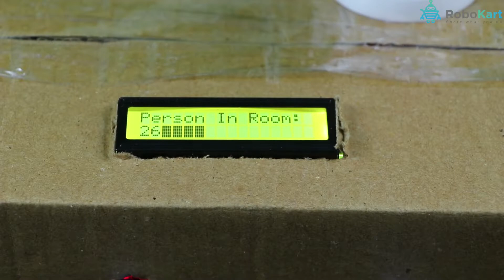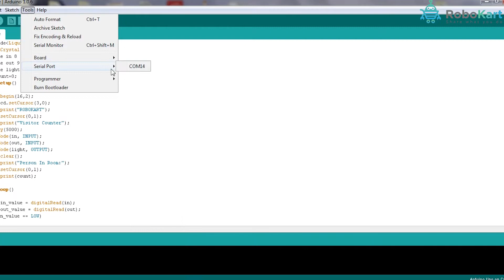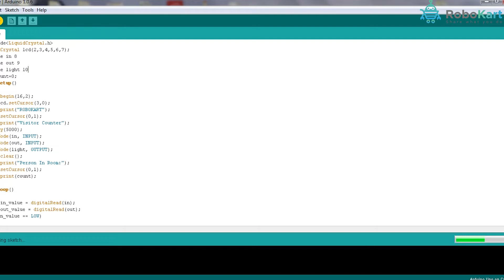HOW TO MAKE VISITOR COUNTER WITH LIGHT USING ARDUINO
In this video, you will learn how to make Visitor counter with light using Arduino

Components required to make this project are :

1) Arduino UNO
2) Arduino UNO Cable
3) Bulb
4) LCD Display
5) Jumper Wires ( M To M )
6) Breadboard
7) Relay
8) IR sensor